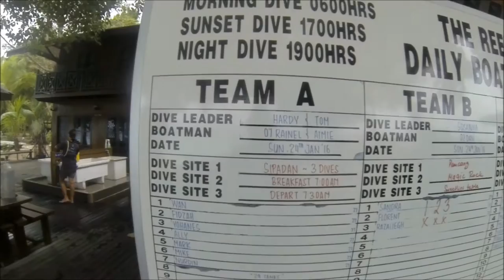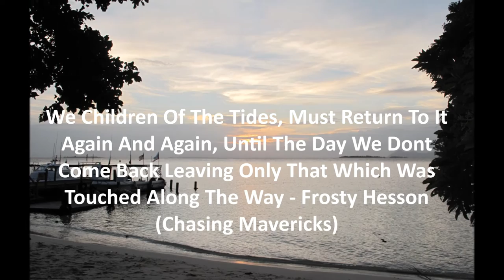My Story - Fat Rhino Divers (Mataking & Sipadan)